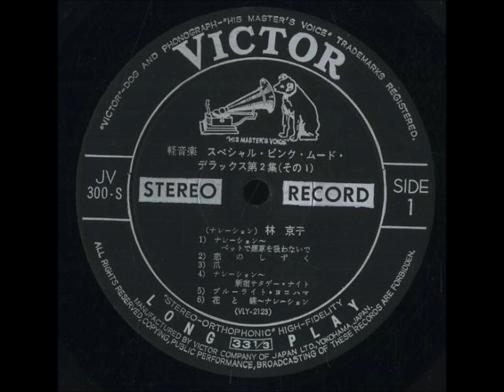松浦ヤスノブ・武藤礼子 「年上の女」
スペシャル・ピンク・ムード・デラックス = 第2集

松本英彦とビクター・ストリングス

ナレーション：林京子・武藤礼子

2枚組　　1969　　2,000円